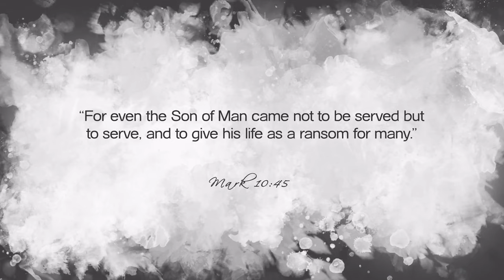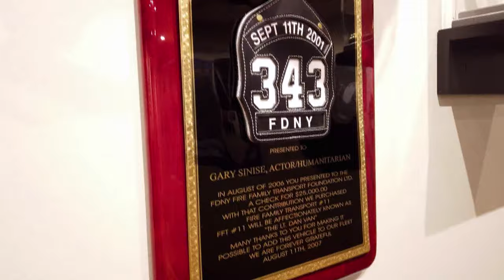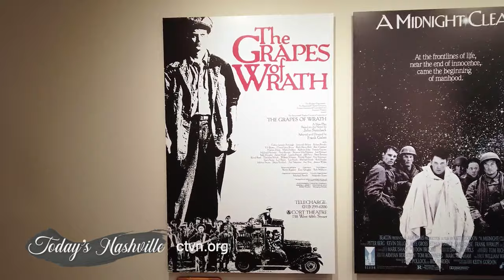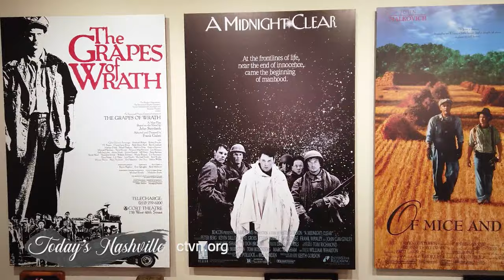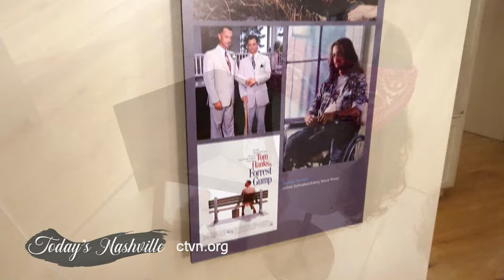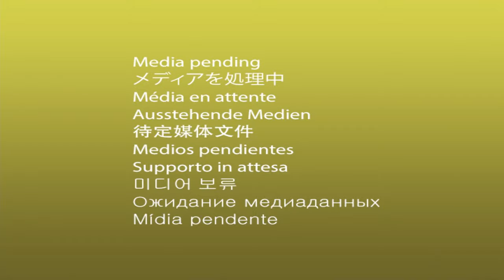Today's Nashville: Gary Sinise Part 1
You know him as Lieutenant Dan in the movie, Forrest Gump- Gary Sinise. The award winning actor’s career spans 4 decades of film, stage and television credits. The Congressional Medal of Honor Patriot award winner has faced heart ache and trials but his faith and work with veterans shines out. Discover his story in Today’s Nashville- This is Faith!